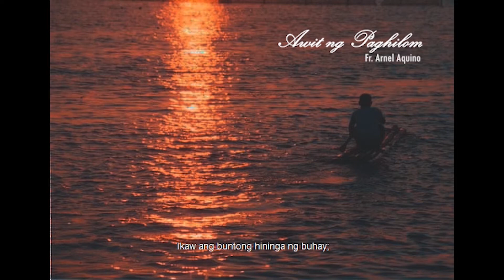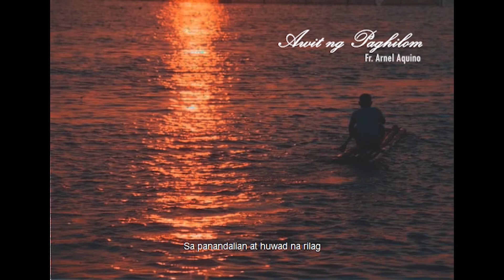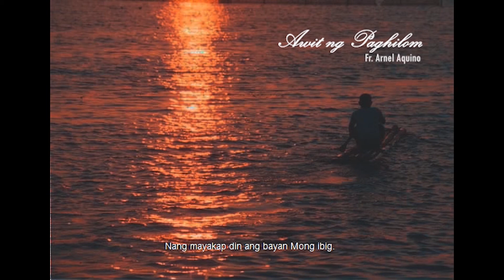Awit ng Paghilom Instrumental.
Awit ng Paghilom (Piano cover)

This piano cover is dedicated to all the frontliners who are risking their lives for the good of the many and all those affected by this pandemic especially the sick and the dying. May they find consolation and healing through this song.